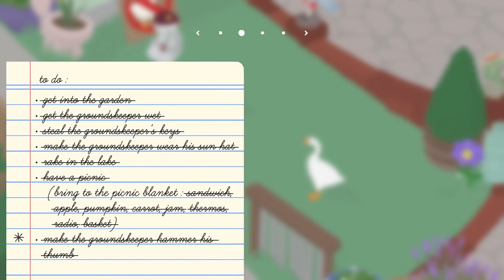Untitled Goose Game Level 3 Walkthrough